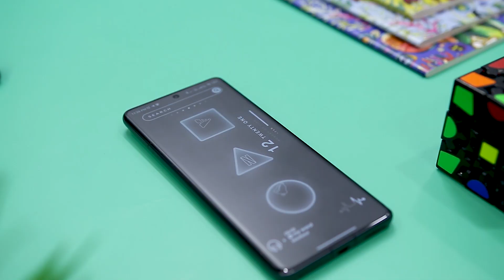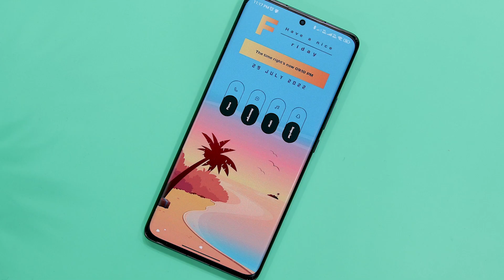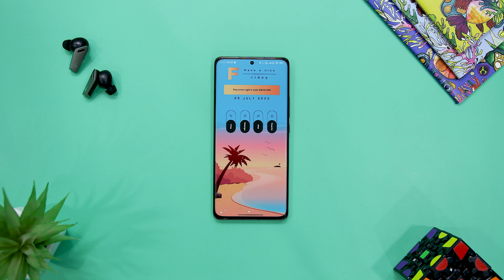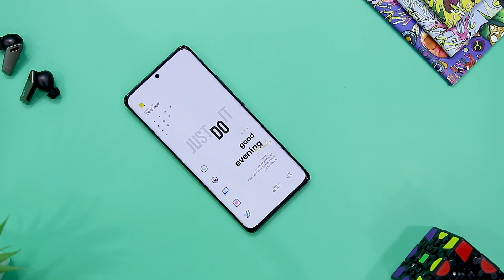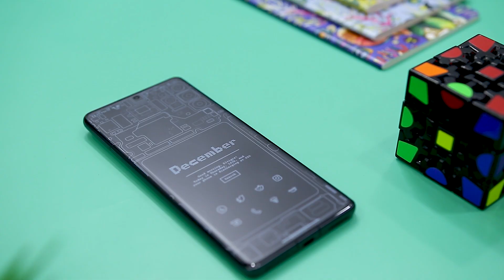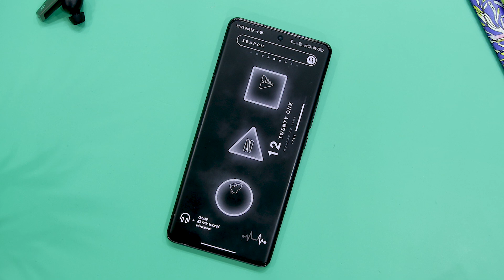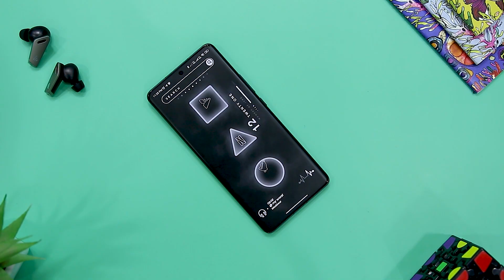Top 5 Best Android Setups You MUST TRY!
0:00 Best Android Home Screen Setup
0:34 Colorful Abode
1:55 Beach Vibes
2:55 Just Do it
3:53 Internals
5:12 Squid Games

Main Mic
Primary Lens
Secondary Lens